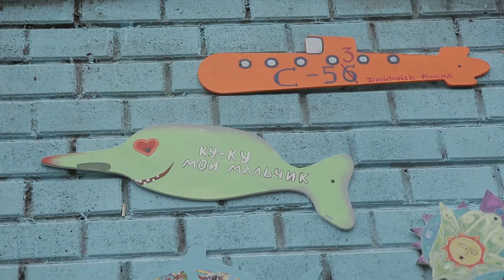155 лет Владивостоку. Подготовка ко Дню города